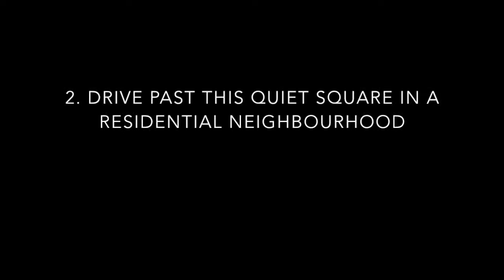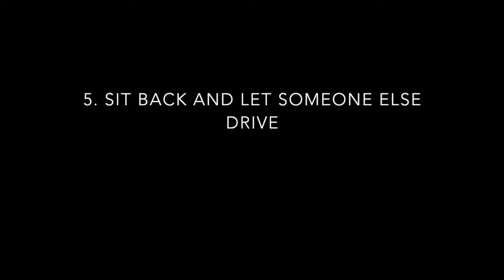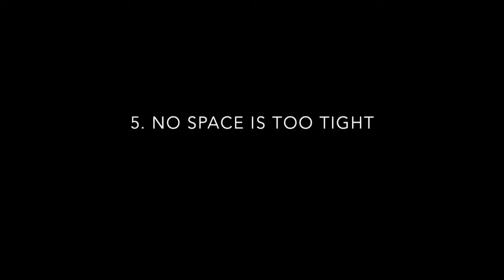Paris Car Chases